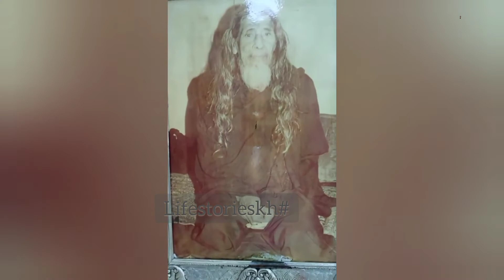2010 pics & 2022 khanquah Majhauli shareef kawwali base hain itre suhag me ham#lifestorieskh#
2010 pics & 2022 khanquah Majhauli shareef kawwali base hain itre suhag me ham#lifestorieskh#

my channel 👇
lifestorieskh# sijra shareef Khanquah Bholaiya
baba sarkar majhauli shareef dargahziyarat up.
lifestorieskh.

my channel 👇
lifestorieskh.
lifestorieskh#
Khanquah Bholaiya

Khanquah Asadiya murardiya baba sarkar majhauli shareef up.
baba sarkar , Khanquah bholaiya, muradiya,amjadiya,shistiya,
shisti sarfraz kawwal
Anees Sabri quawwal
manzoor quawwal
langar shareef
alam shareef
shah e alam me bi Kya minnateinya...
Ajmer Qawwali
Khwaja Garib N...
Layi Vi Na Gayi Sukhwinder Singh | C...
ishq tu hai mere raja tu hai khanqah a...
Tere aane ki jab gazal Dargahzyarat...
kaamil bana gya kisi ka karam muj...
Yaar Ne De Diya Yasveera Song|Yaar...
Sidra Se Bhi Aage Kaun Gya Jibreel E...
khanquah bilari shareef Asadiya muradiya bhlaiya
khanquah bhilai shareef  Asadiya Muradiya Bholaiya chistiya
khanquah madhupur
khanquah tat
urs paak Majhauli shareef 27/28/29 may
chadarposhi 8 Jan.